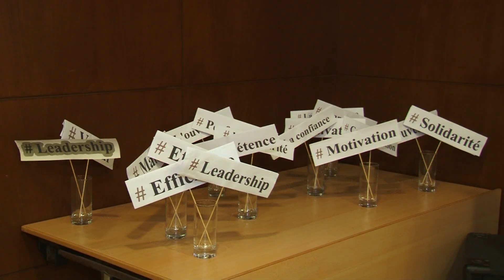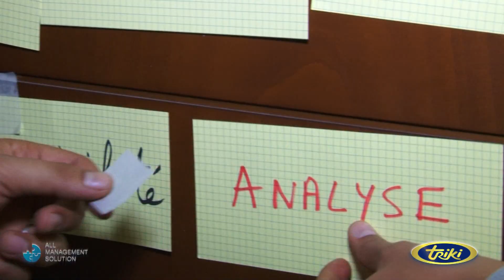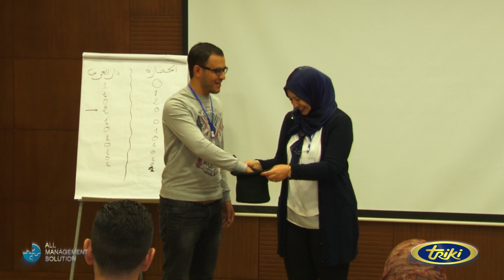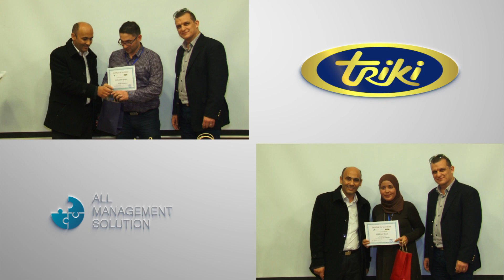TeamBuilding Confierie TRIKI le Moulin